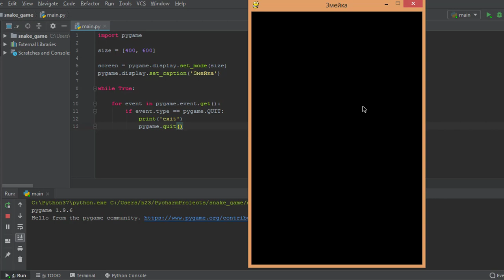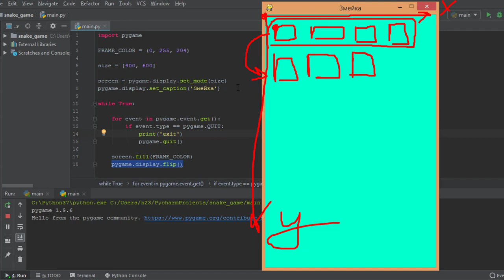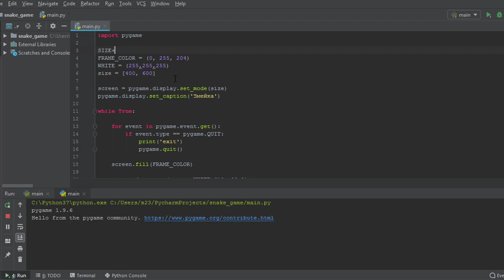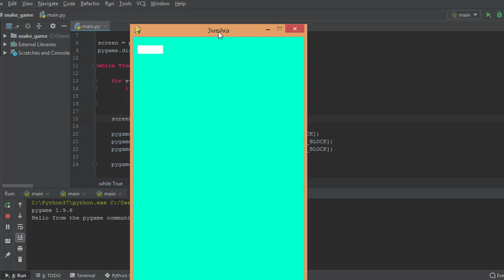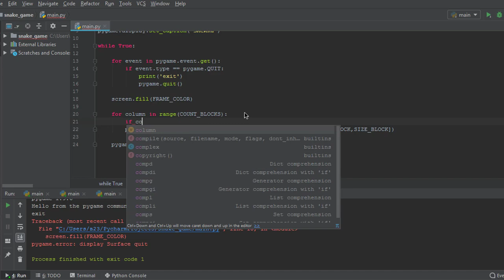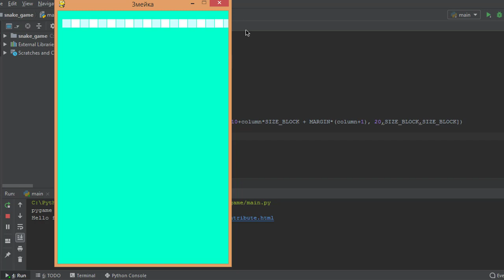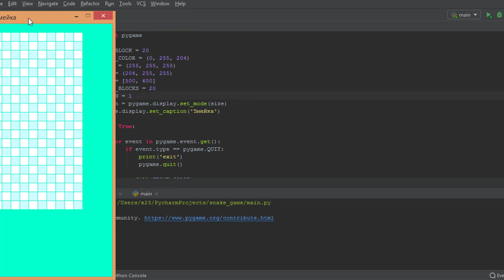Создаем игру Змейка на python pygame Часть 2 Игровое поле Snake game Python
🔥 Полный доступ ко всем материалам и видео по pygame вы получите на курсе

В курсе вы получите доступ ко всем закрытым видео, к закрытому чату в телеграмме и к практическим задачам
Доступ к курсу бессрочный